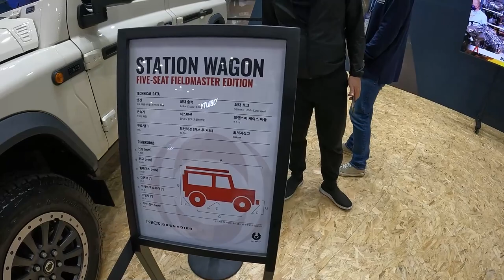2023 이네오스 그레나디어 외관 둘러보기 [2023 INEOS Granadier Ex & In Walkaround]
오늘 리뷰한 차량은 2023 이네오스 그레나디어 입니다.!

이네오스 그레나디어는 1세대 랜드로버 디펜더의 디자인을 토대로 제작된 영국산 정통 프레임바디 SUV로 이네오스의 회장이 랜드로버 디펜더의 골수팬이여서 1세대 디펜더의 단종을 아쉬워하며 직접 이네오스 오토모티브를 세우고 이 그레나디어를 생산하게 되었습니다.

이네오스 오토모티브는 영국의 석유화학회사인 이네오스 그룹의 계열사고 이네오스 그룹의 회장인 짐 래트클리프가 2017년에 이네오스 오토모티브를 설립하고 직접 자동차 개발을 시작했다고 합니다.

이네오스 그레나디어는 국내 출시도 앞두고 있어서 2023 서울모티빌리티쇼에도 참가하게 되었고 BMW의 3.0 디젤 엔진을 채택해 최고 출력은 249마력에 변속기는 ZF의 자동 8단 변속기를 채택했으며 영국의 디자인과 섀시 기술력, 독일의 파워트레인 및 부품들이 접목된 차량이기도 합니다.

이네오스 그레나디어의 오프로드 성능은 어떨지 너무 기대되며 국내에서는 어느 정도의 판매량을 보여줄지 궁금하기도 합니다.

촬영장비 : Gopro Hero 10 Black, Rode mic
썸네일 : Samsung NX2000